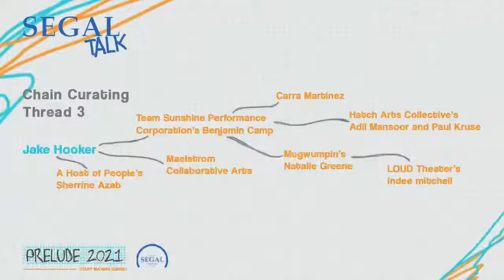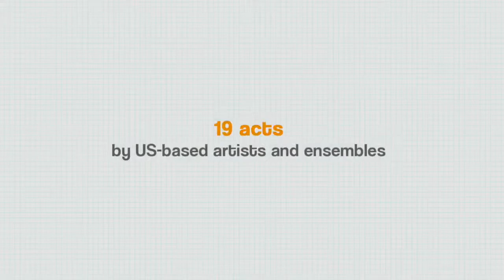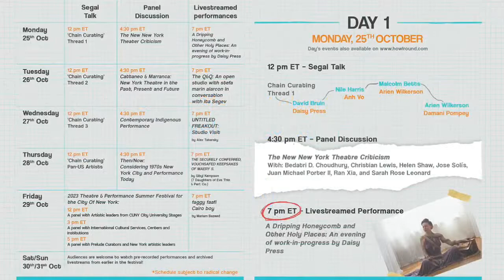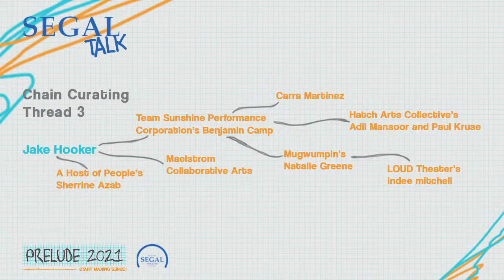Segal Talk: ‘Chain Curation: Pan-US Artists’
Thursday October 28, 2021 12pm ET
With: Sherrine Azab, Jake Hooker, Team Sunshine Performance Corporation’s Benjamin Camp, Maelstrom Collaborative Arts, Mugwumpin’s Natalie Greene, Hatch Arts Collective’s Adil Mansoor and Paul Kruse, Carra Martinez and indee mitchell